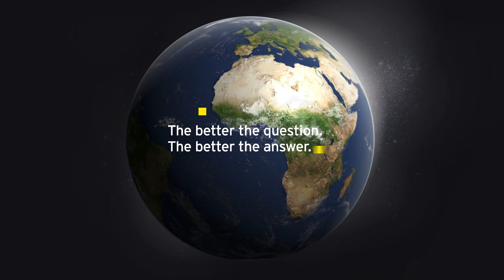How does the P&G’s IWS fit into the EY Smart Factory solution?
The Global EY Smart Factory lead, Craig Lyjak, explains how digital IWS fits into the broader EY Smart Factory solution and how it leverages the technologies that EY Smart Factory offers.